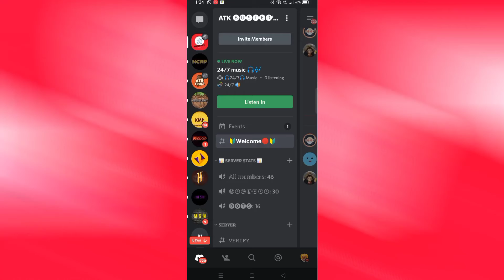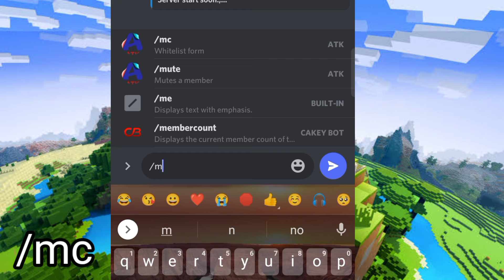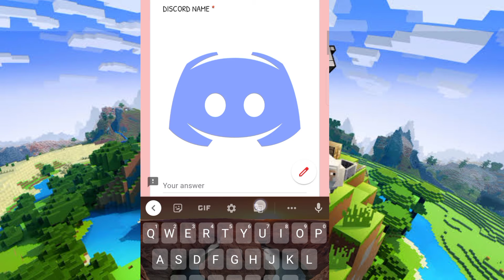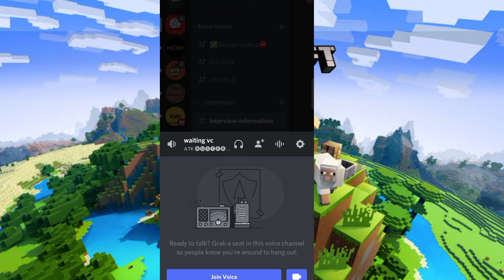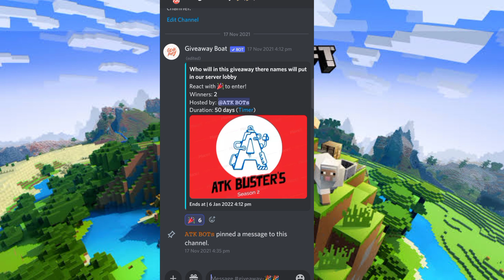Atk Buster's season 2 whitelist video tutorial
please support my server 🛑🛑🛑

Whitelist now